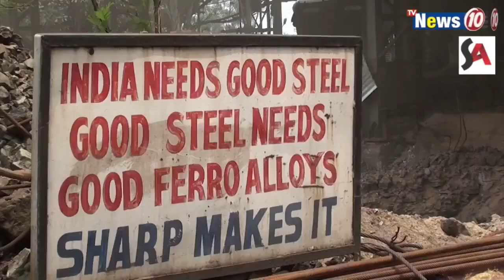বাঁকুড়ায় বজ্রাঘাতে মৃত পরিবারের পাশে মানস - কাকলি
বাঁকুড়ায় বজ্রাঘাতে মৃত পরিবারের পাশে মানস - কাকলি    || Manas-Kakli next to the family of the deceased in the lightning strike in Bankura .